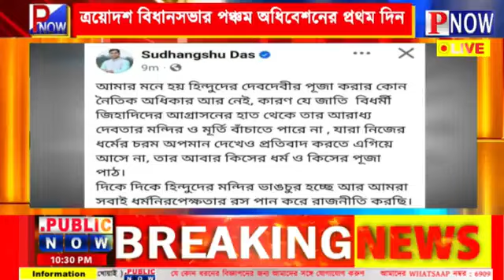Tripura Assembly : বিধানসভা অধিবেশন নিয়ে দেখুন বিশেষ প্রতিবেদন - "বিধানসভার টুকিটাকি"